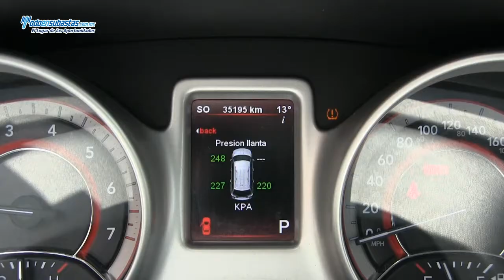DODGE Journey SXT 5 Pax. Piel B/A CD Línea Nueva / 2011